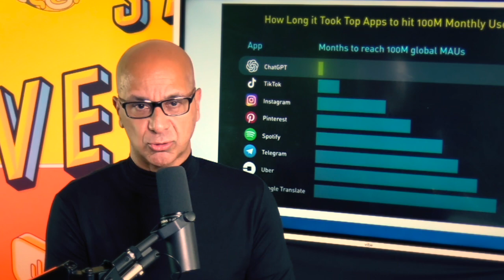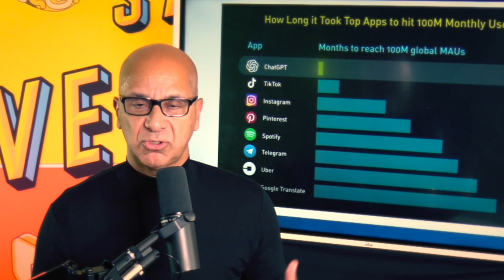AI in Sales - Make Buying Easy with A.I.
🌍 "There's this paper right. Here it's called attention is all you need. It was written by the folks over at Google which basically changed the game on what we start hearing about generative AI."
💡 AI can help customers make better buying decisions by using generative AI to find products that meet their specifications and narrow down options.
📈 The deployment and use of the powerful chat GPT algorithm in the market is a testament to its effectiveness and impact in various industries, including sales.
💡 Anthropic's new AI engine called Claude is more powerful than chat GPT, making it a significant advancement in generative AI technology.
🖋️ The potential of AI to generate new ideas and content by combining existing concepts from different sources.
🤖 The next evolution of chatbots, capable of holding real conversations like Google Duplex, can revolutionize customer interactions and support.
🤔 AI can be implemented to make buying easier for clients by understanding the level of information they need and providing assistance accordingly.
💰 More tools are not helping sales efficiency, so it's time to focus on understanding how customers buy in order to sell more effectively.